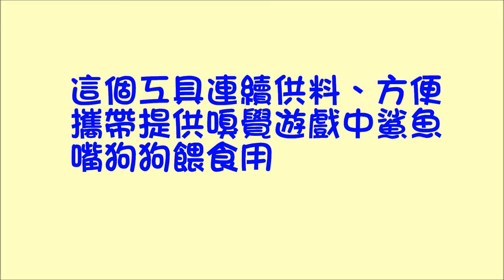Nose Work 嗅覺遊戲餵食器DIY (A Feeder for Nose Work DIY )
這個工具連續供料、方便
攜帶提供嗅覺遊戲中鯊魚
嘴狗狗餵食用